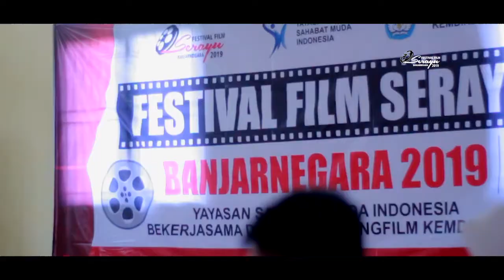WORKSHOP PELATIHAN FILM FFSB 2019